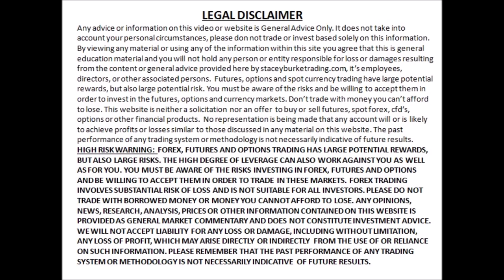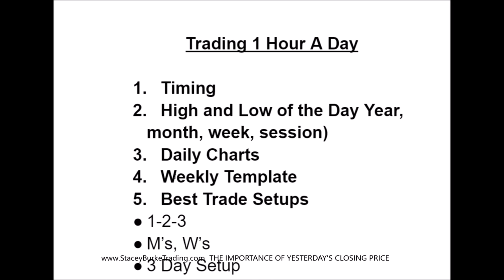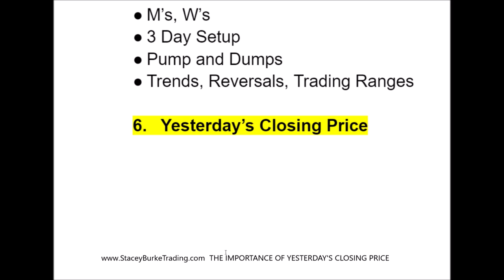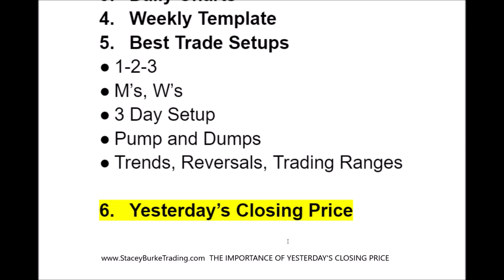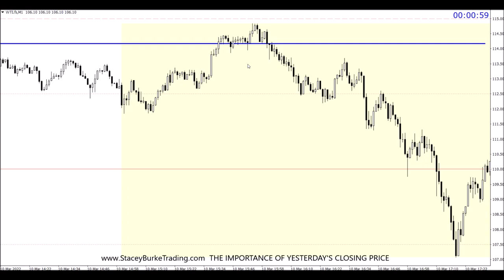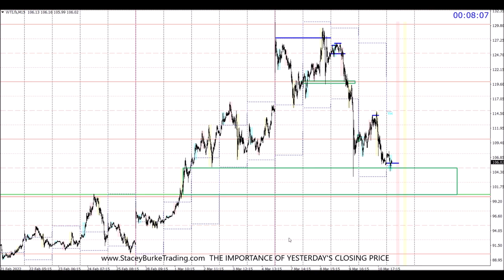Simple Day Trading Strategy (YESTERDAY'S CLOSING PRICE)